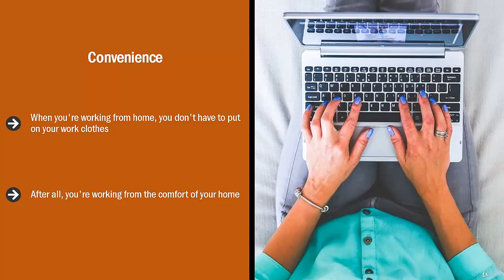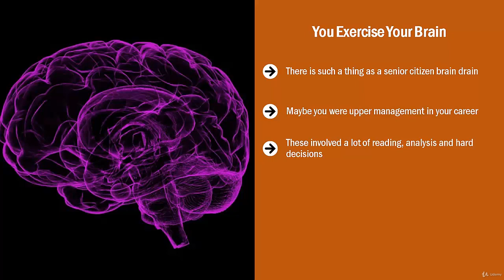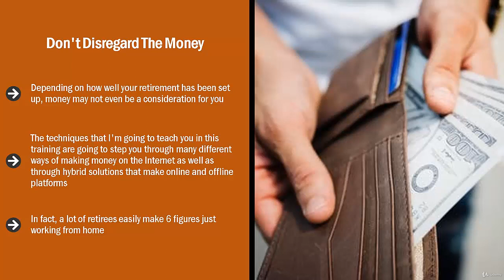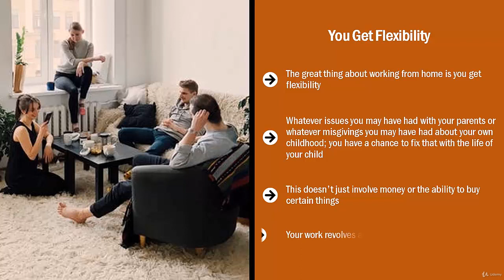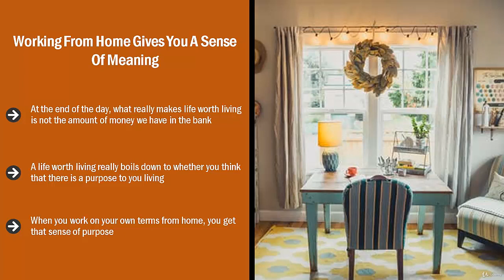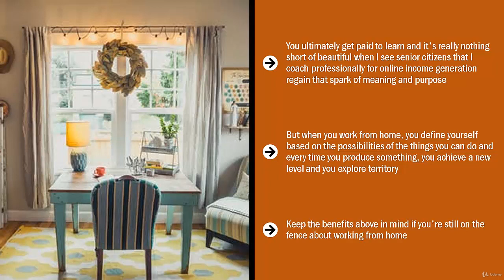2 Why Should You Work From Home